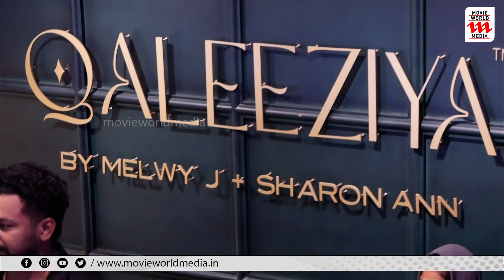ആ പുതിയ ഷർട്ട് എനിക്കും വേണം: ഉദ്ഘാടനവേദിയിൽ തഗ്ഗടിച്ച് ടൊവി | Tovino Thomas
ഉദ്ഘാടനവേദിയിൽ തഗ്ഗടിച്ച് ടൊവി.